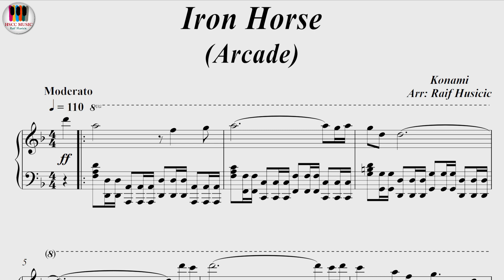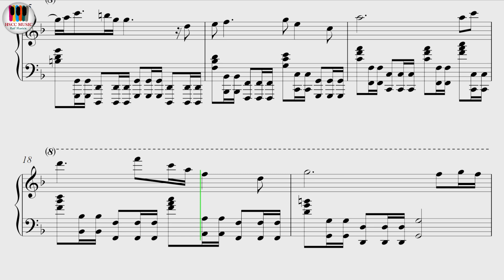Iron Horse Arcade, Piano Sheet Music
Buy PDF